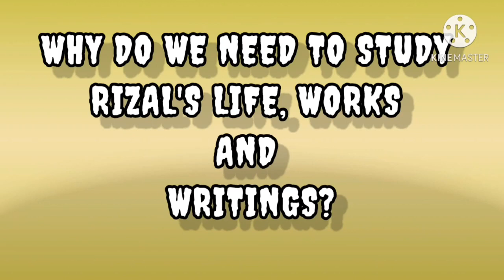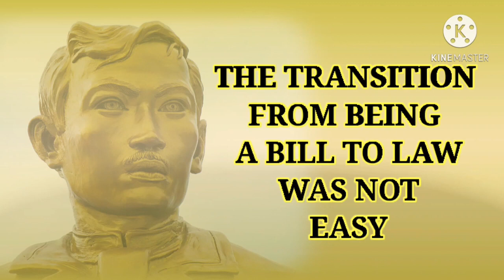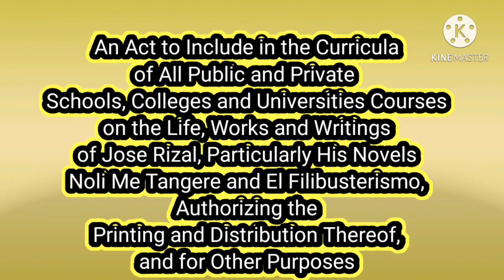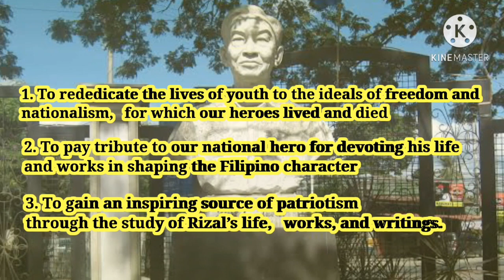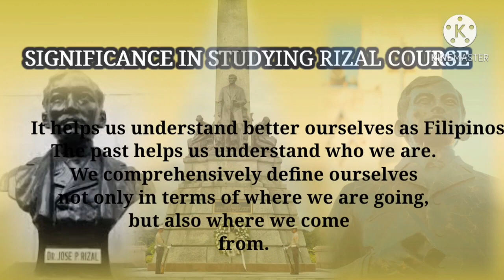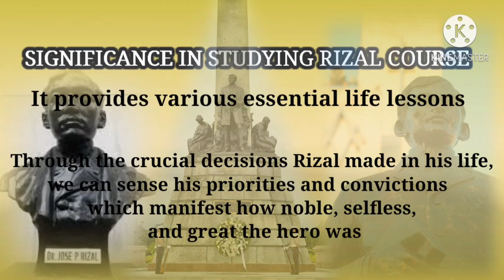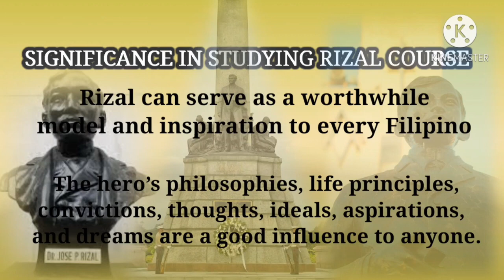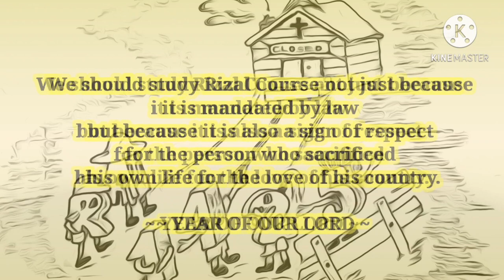RIZAL'S LIFE AND WORKS LESSON 1 - R.A. 1425 (RIZAL LAW)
CHED SYLLABUS

RIZAL'S LIFE AND WORKS

An Act to Include in the Curricula of All Public and Private Schools, Colleges and Universities Courses on the Life, Works and Writings of Jose Rizal, Particularly His Novels Noli Me Tangere and El Filibusterismo, Authorizing the Printing and Distribution Thereof, and for Other Purposes.